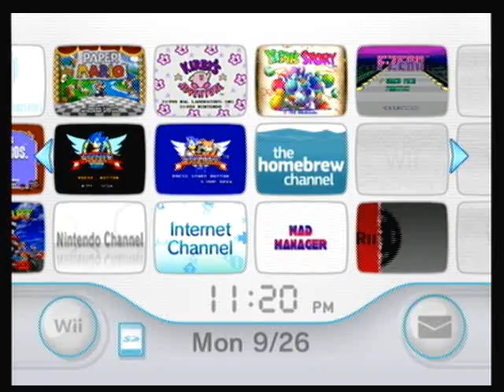Kirby's Adventure Part 2: Running into Everything with a Pulse!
I can't help but ram my face into enemies!
Don't forget, if you liked, like, or comment, or click the butter button, or spread the word, or any combination of the 4. I would love you =]